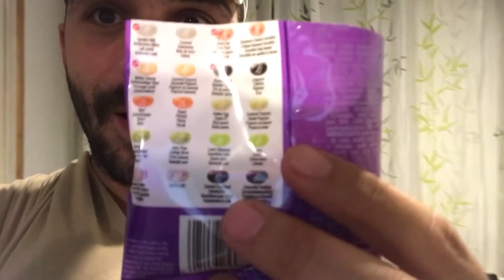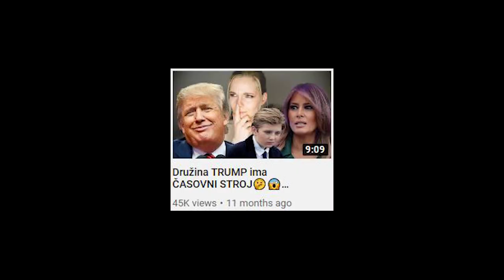10 najbolj BEDNIH slovenskih youtuberjev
Bitcoin: 3NimozmJARioLC8qqcyh6Sw3Z8XyHZSevP
Bitcoin cash: qq9e5thm5q0j0yt2u7hafrzuha945cq2z5a504mhh5
Ethereum: 0xE514EA6c3E2F598D4201cE0d25fea057E6a0752e
Monero: 488dWvuNdUxJtbTknGEKQVerBYg8HGQBSFnNg7qCqToe2k7B9R4bhRUibJH4vaqwVm9DitQDiDx7FYSqAxuUpD8KMK9CuPL